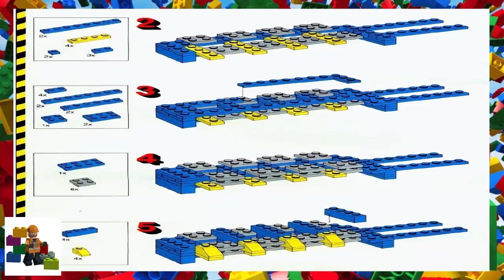LEGO instructions - Technic - 853 - Car Chassis